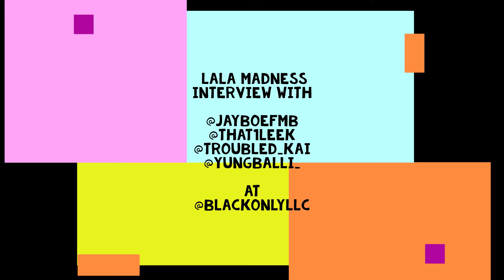Interview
Lala Madness Interview with @jayboefmb @that1leek @troubled_kai @yungballi_ at @blackonlyllc

As a solid team, they came to represent for each other. Check out what they have going on.

Podcast on 9 platforms including Spotify, Apple, Google, and Anchor.